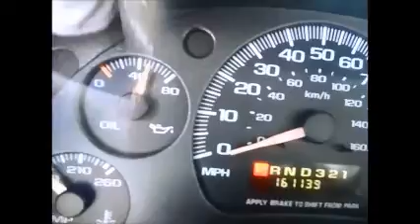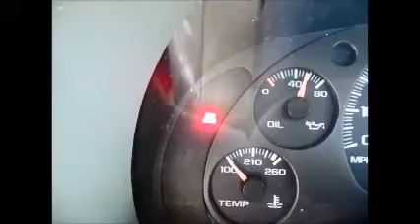GovDeals: 27847/ 2003 Chevrolet Astro Cargo Van 2WD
27847/ 2003 Chevrolet Astro Cargo Van 2WD sold by Miami-Dade County, FL on GovDeals.com